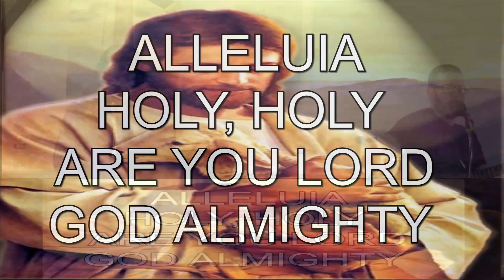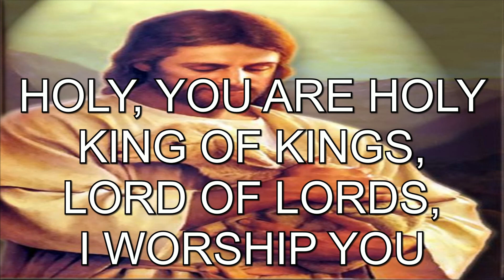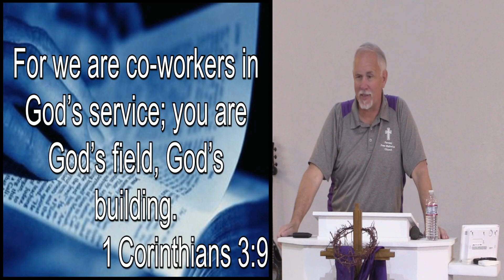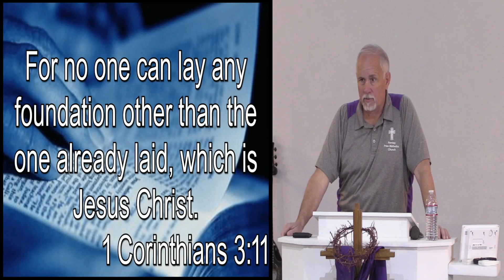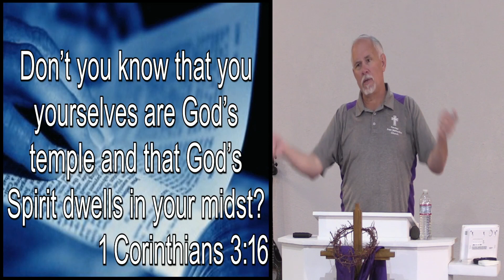1COR 3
Spiritual maturity = Grow up!
00:00 Intro
00:55 Announcements
02:40 First Song,
06:53 Prayer
08:39 Worship.
16:43 Sermon